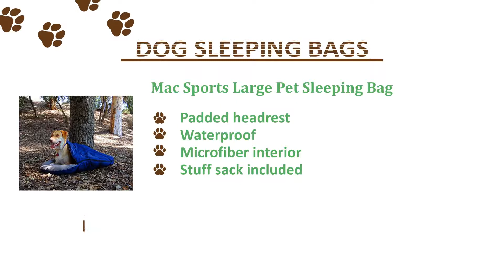Top Best Dog Sleeping Bags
Ruffwear – Highlands Sleeping Bag for Dogs

Hurtta Outback Dreamer

Chuckit! Travel Dog Bed

Noblecamper 2-in-1 Dog Bed and Sleeping Bag

Mac Sports Large Pet Sleeping Bag

Ozark Trail Dog Sleeping Bag

DogHelios Trail-Barker Multi-Surface Travel Dog Bed

Ethical Pets Sleep Zone Cuddle Cave Pet Bed

Furhaven Pet Dog Bed

PAWZ Road Ultra Soft Magic Sleeping Bag

Because you can have selected up at this time, dog sleeping-bags aren’t just meant for the outdoors. It’s any kind of dog bed that could provide your pet the plush and comfy interior and him warm. Once you have determined you need to buy a dog sleeping bag, the next factor to evaluate off your list could be the features.

Sleeping-bags are unique beds that offer extra cushion and insulation. We'll show you through factors to consider when presenting a completely new dog sleeping bag for the dog camping gear collection.

Factors to consider When Choosing Dog Sleeping-bags

Warmth

Many of the essential in situation your ultimate goal is always to spend effort and time outdoors along with your pup. You will need sufficient insulation if you want to help keep your dog warm and prevent him from getting sick. Outdoors temperatures might be unpredictable you should not be caught in the heart of rainwater without any sleeping bag.

Water-resistance

Next out there's certainly an evident one. A couple of from the options we introduced out there aren't waterproof, but individuals choices more for indoor use. If you are trying to find something durable and extended-term for outdoors adventures, certainly look for something waterproof. You can't help if the rains, filter systems be flexible and buy a water-proof option just in situation. Your pet raincoat is yet another smart decision!

Comfort

Anything familiar with sleep on needs to be comfortable and soft. Dogs can sleep of surfaces, why don't you spoil them somewhat? Enough padding and soft material can provide your dog the best place to twist up for just about any snooze.

Durability

A couple of of those sleeping-bags might take an excellent chunk out of your wallet. It’s natural you want to ensure what you are buying may last. You obtain everything you purchase, but to help it go longer, placing the sleeping bag around the protective pad or on the floor from the tent will save you it from natural degeneration and scuffing. Alternatively, you'll be able to ensure the bottom includes thicker material or with ample padding.

Machine Cleanable

Even if it is not machine cleanable, no less than it must be easy to clean. Anything placed on the ground will trap dirt and grime. You need a material making that's washable without pilling, clumping or destroying the shape. Polyester fabric is straightforward to clean and wipe dirt from, or perhaps shaking it may get rid of the sleeping bag of surface dirt.

Weight/Convenience

By convenience we mean a sleeping bag produced from lightweight material, that makes it very portable around. You should not weigh decrease your backpack full of hiking equipment by getting an additional heavy sleeping bag. Whether or not this does not have a stuff sack, which most do, ensure there is also a the least straps to lock the folded away sack for the backpack.

Benefits of your pet Sleeping Bag

To start with, sleeping-bags are perfect for any dog. If you're planning camping in the cooler area, your pet sleeping bag is important. While it's true that some dogs are bred for winter, you can still find little pups that are more likely to the cold, for instance Chihuahuas. You should not expose your dog to winter without any protection.

Conditions can not be controlled, and you have to be ready for just about any circumstance. When uncovered to cold weather, it decreases your dog’s vitals and blood stream circulation, meaning the flow of oxygen throughout his body will slow lower. This may cause disorientation and dizziness for that dog. Your body functions similarly, so ensure you are incorporated well too!